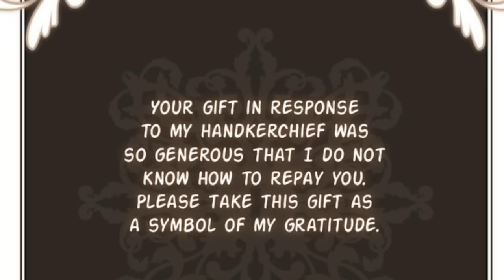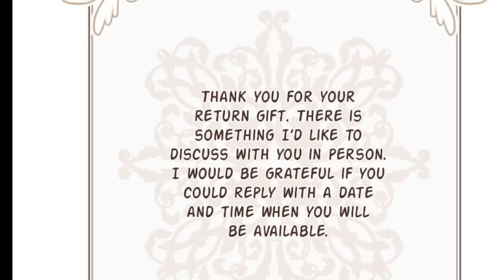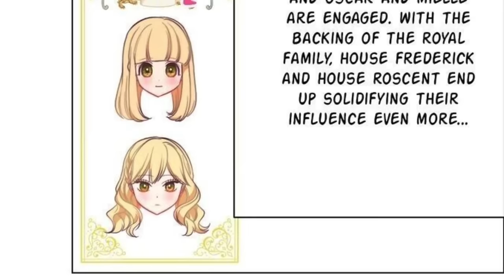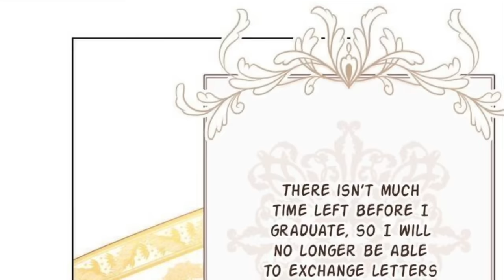Tái Sinh Tôi Quyết Tâm Trở Thành Một Ác Nữ Pick Me Girl Để Trả Thù | Review Truyện Tranh | Phần 3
Tên truyện: Ác Nữ Tái Sinh Đồng Hồ Cát
Nội dung phần 3: Mọi thứ đang dần đi đúng với kế hoạch của Aria, Oscar đã bắt có tình cảm rinh cô. Nhưng tình yêu nào mà không có rào cản cơ chứ, tiểu thư Isis người hậu thuẫn vững chắc của Mielle đã xuất hiện. Liệu mọi thứ sẽ diễn biến ra sao xin các bạn hãy đón xem.
Tuy mọi thứ có thể chưa được chỉnh chu lắm, nhưng mỗi lượt view là niềm hạnh phúc của mình ạ! 🥰
Cám ơn các bạn đã đón xem video của mình ạ! 😘
Mình sẽ xóa toàn bộ. Xin chân thành cảm ơn mọi người!!!

I will delete all. Thanks to everyone!!!
✧ Video do Đam Mê Review sản xuất, cấm reup dưới mọi hình thức.